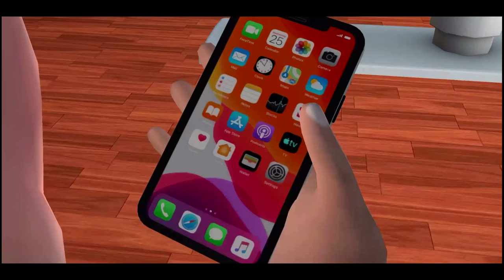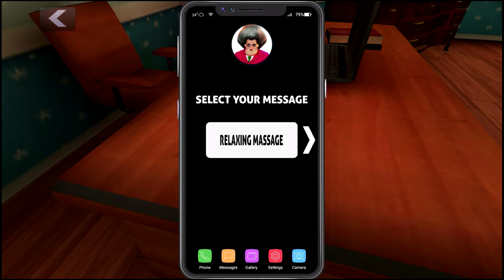Scary Teacher 3D | miss T Rest in Stressed Walkthrough (iOS Android)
1. Open world style interactive house
2. 15 Different Rooms and Mysteries to solve
3. Horror themes but suitable for kids of all age
4. Easy Controls